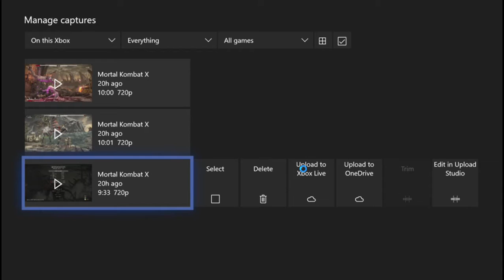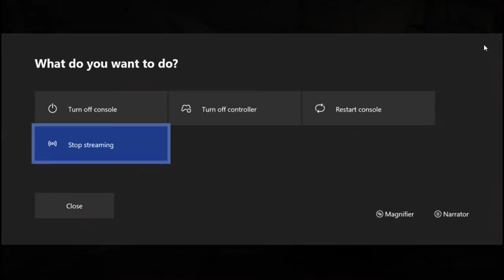Anyone want to play some Jax | MkX #6